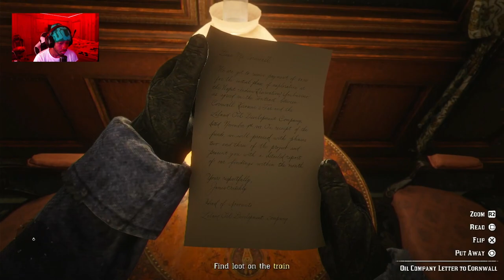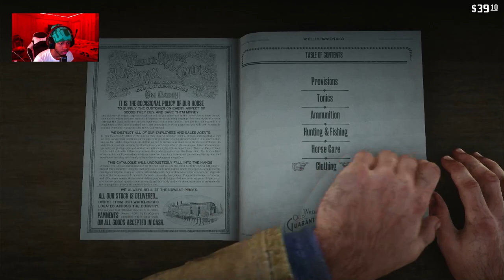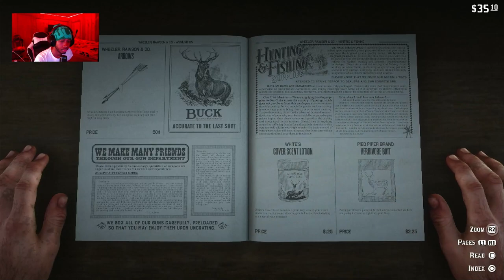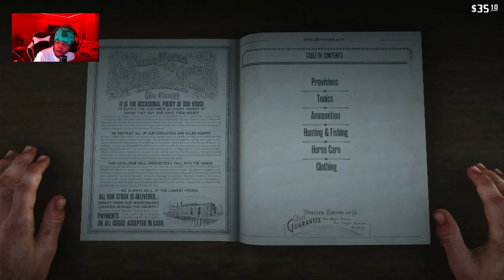First Time Playing RED DEAD REDEMPTION 2 Story Mode in 2024! (PT1)